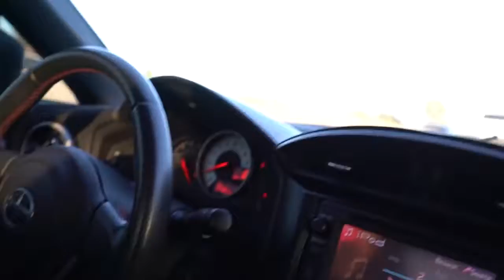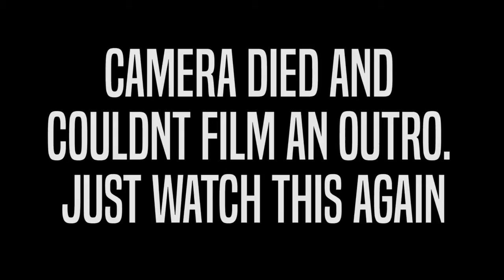EPIC + LARGEST BACKYARD WATERPARK!!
If you enjoyed watching this backyard water party fun video … Please 😊 Like Us Below!